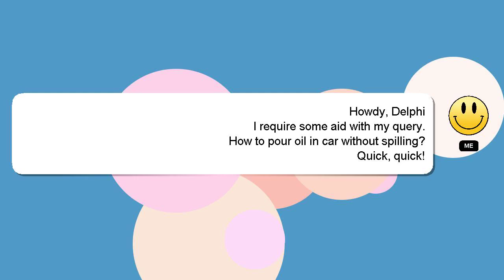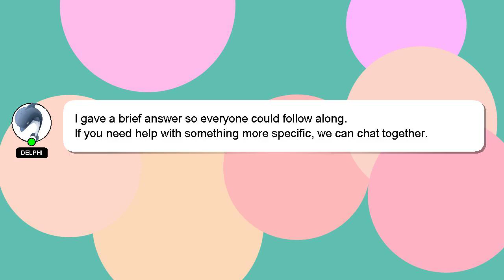How to pour oil in car without spilling?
A brief introduction of myself, Welcome, I'm Delphi. I can help you find the answers you are looking for. - How to pour oil in car without spilling?

Your answer will be recognized and valued, and I will 'heart' it to show my appreciation.

*2 What we are experimenting :*